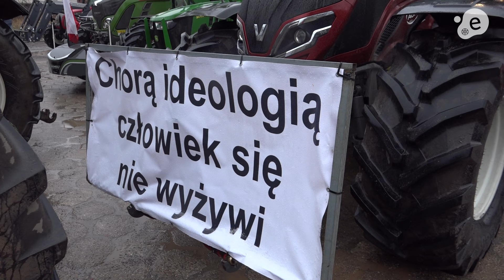Strajk rolników powiatu kolskiego. 9 lutego 2024